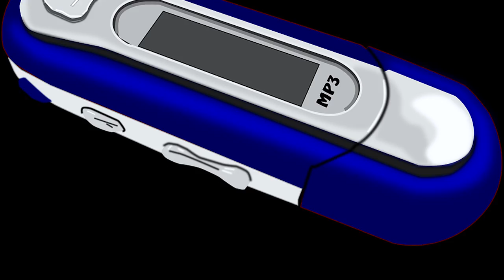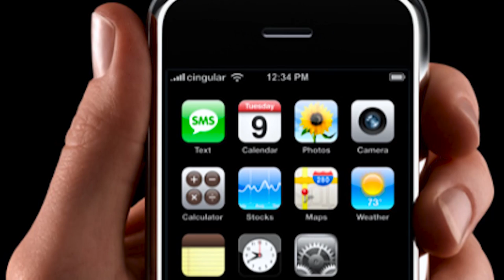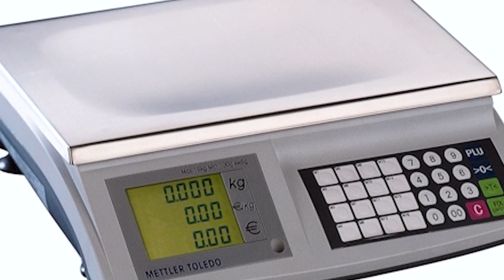¡LAS 7 COSAS QUE SÓLO LOS RICOS PUEDEN COMPRAR!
El teléfono más caro del mundo, el mouse más caro del mundo, el carro más caro del mundo, el reloj más costoso del mundo, la cama más cara del mundo, las 7 cosas más caras del mundo.